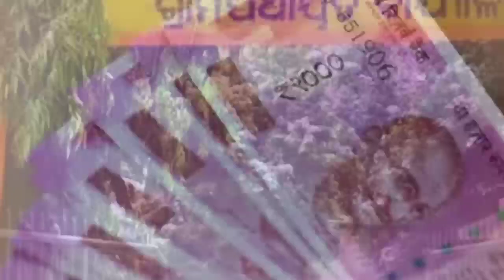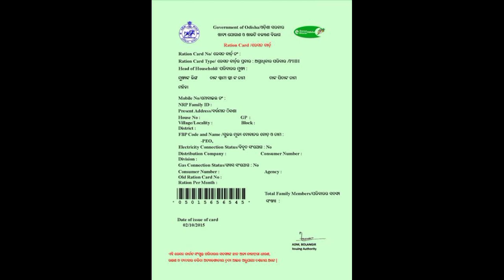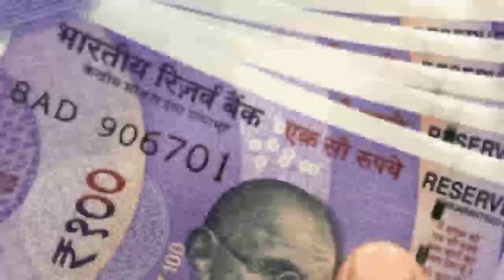ପାଞ୍ଚ ବର୍ଷରେ ଗୋଟେ ପଞ୍ଚାୟତ କୁ କେତେ ଟଙ୍କା ମିଳି ଥାଏ? | ଜାଣିବା ନିହାତି ଦରକାର | Today Breaking News Odisha